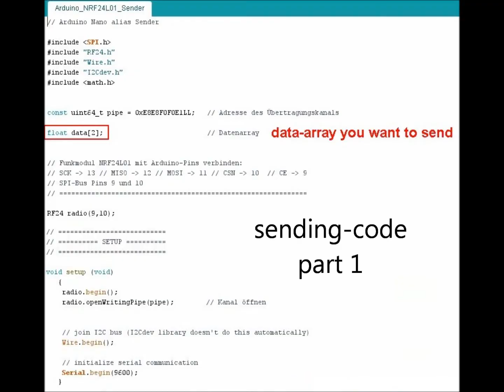2.4 GHz communication between two arduino boards with Nrf24L01